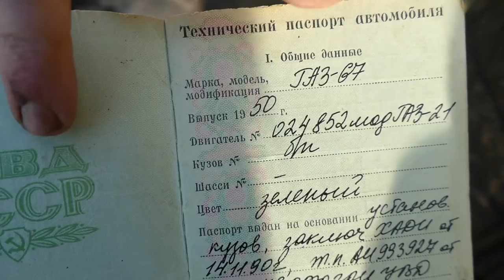Один УТОНУЛ два ВСТРЯЛИ, PAJERO-котлета, UNIMOG, ГАЗ-67, Jeep Wrangler, Нескучнай OFF ROAD (часть-4)